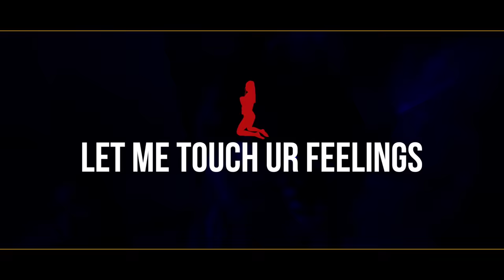Dj A-Boom - Hermosa (Official Video) [A-Boom Productions]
Produced by A-Boom
Lyrics: A-Boom
Video Edit: A-Boom
Camera: Atlazfilms

© Copyright by A-Boom